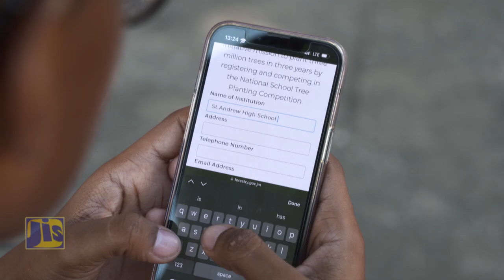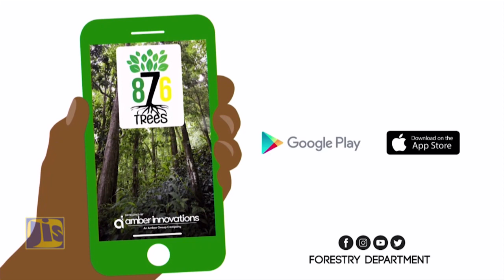The National School Tree Planting Competition